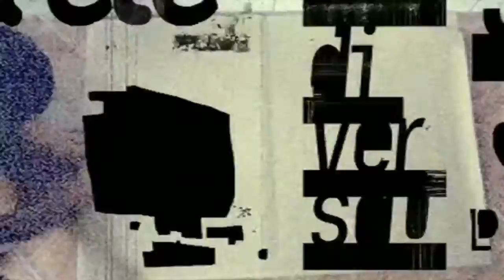Jamaal Meeks - Favela Noite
Music video by Jamaal Meeks performing Favela Noite. 2016 Real Well Music Group, LLC